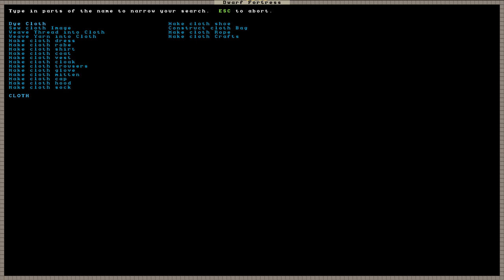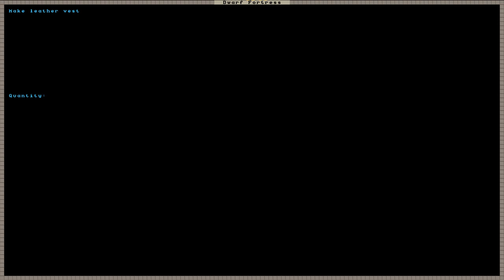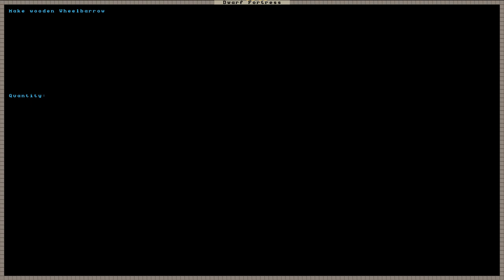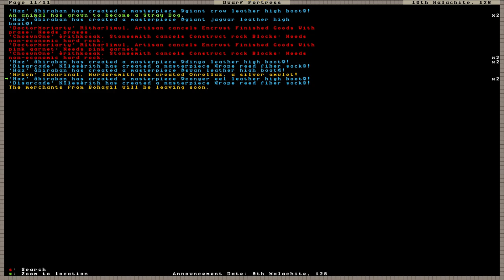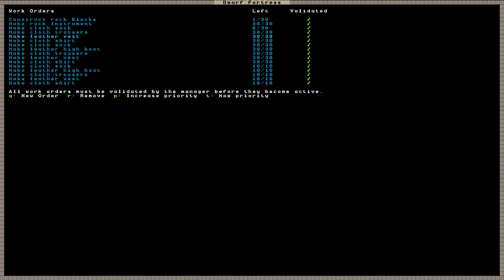Dwarf Fortress: Asënshetbêth - Episode 17 (Silk Socks)